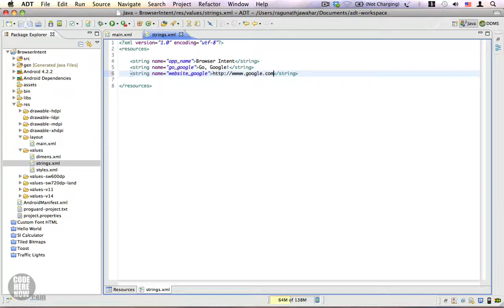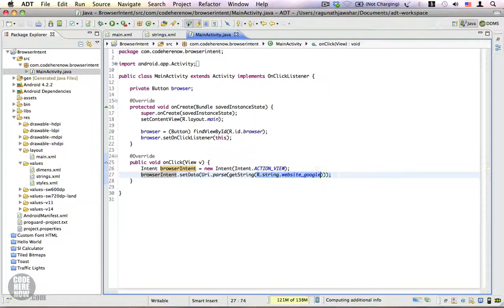Android Tutorial 61 - Opening a Webpage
This is an excerpt from Learn by Doing - Android for Beginners on Udemy.

Video demonstrates how to use an intent to open a web URL.

1. Use the following action, Intent.ACTION_VIEW for your intent.

2. Use the Uri.parse(String) method to create an URI from your URL.

3. Call the Intent.setData(Uri) method on the intent instance to set the website URL.

4. Finally, use the Context.startActivity(Intent) method to open the web browser pointing towards the desired URL.